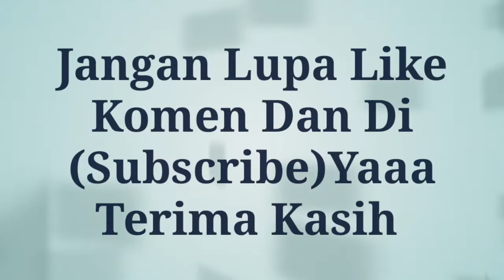Potong Rambut PERWIRA Pria Dewasah Ganpang Di Pelajari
Cukur Rambut Tentara Pria Dewasah Rambut Lurus Sangat Muda Di Pelajari